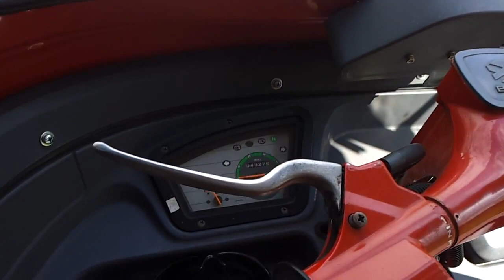20120326 105452 mp4 Autorickshaw Bajaj 2005